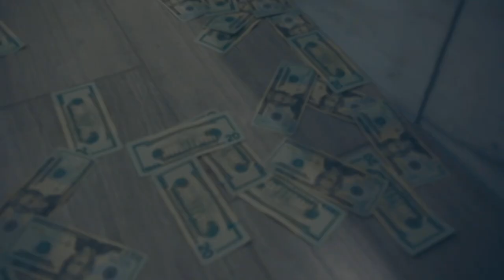AK Bandamont - Crook Cash (Official Music Video)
Shot By ImagingByX  )Prod. MuddyBeats